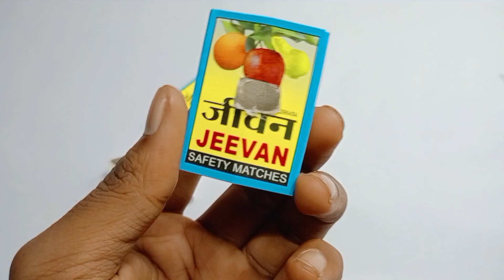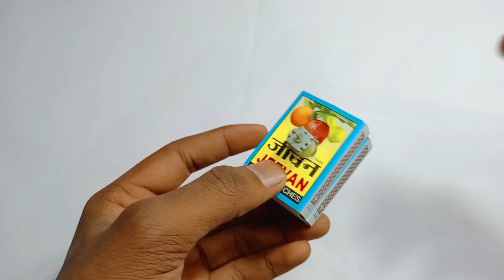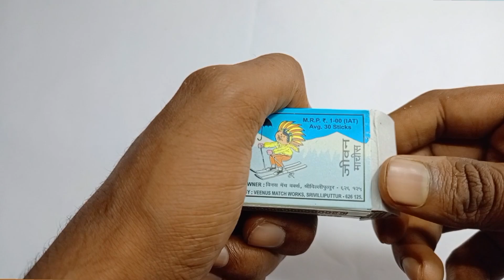Matchbox Flying Helicopter l ये क्या बना दिया 😱Rc Helicopter DC Motor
dc motor helicopter dc motor helicopter
rc helicopter dc motor
how to make rc helicopter with matchbox
dc motor helicopter
one motor drone
motor helicopter easy
bottle helicopter
helicopter making
cardboard helicopter remote control
homemade drone
kagaj ka helicopter
homemade helicopter flying
helicopter march
machis ke dibbe se helicopter kaise banaen
machis ke dibbe helicopter kaise banaen
hand control helicopter
remote control helicopter price
homemade helicopter flying
helicopter making
helicopter march
kagaj ka helicopter
machis box se remote control helicopter kaise banaen
homemade helicopter flying
helicopter making cardboard
helicopter making paper
remote control helicopter making cardboard
helicopter making at home with cardboard
flying helicopter making with cardboard
cardboard helicopter making video
helicopter making
helicopter making video
helicopter making paper
helicopter making cardboard
helicopter making process
helicopter making factory
helicopter making malayalam
helicopter making at home that fly
helicopter making in tamil
How to make helicopter kaise banaye
How to make machis box se helicopter kaise banaen
Machis ke dibbi se helicopter kaise banaen
DC motor science project
Science project DC motor
DC motor se helicopter kaise banaen
Motor se machis ke dibbe se helicopter kaise banaen
How to make flying machis box helicopter